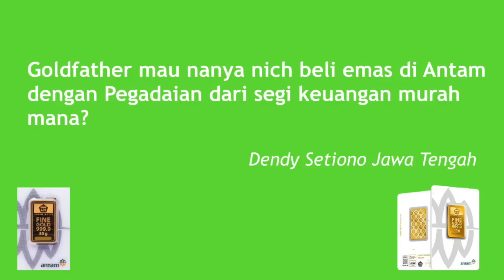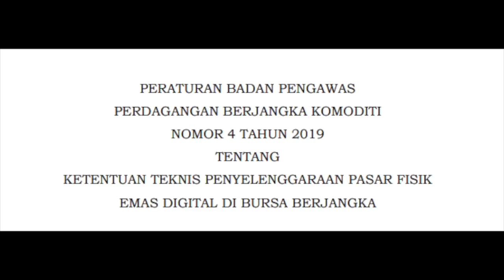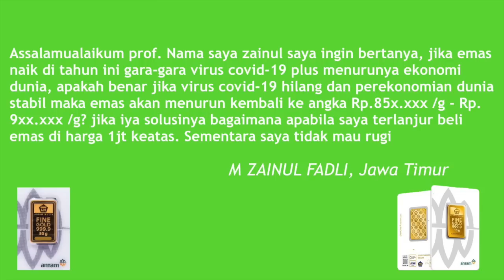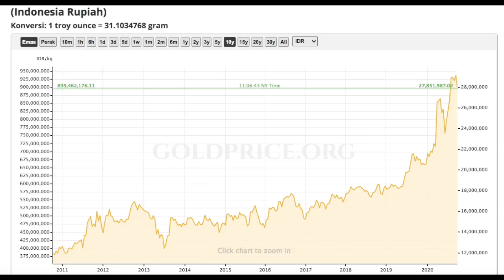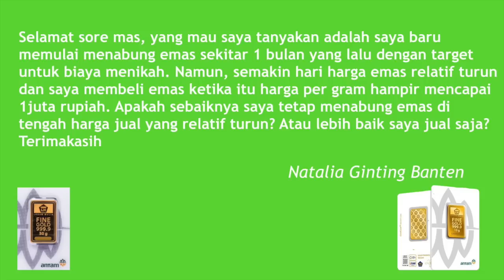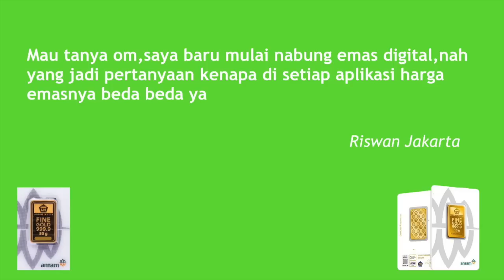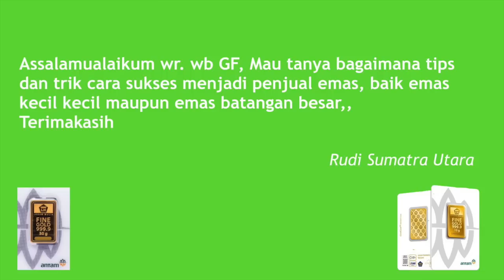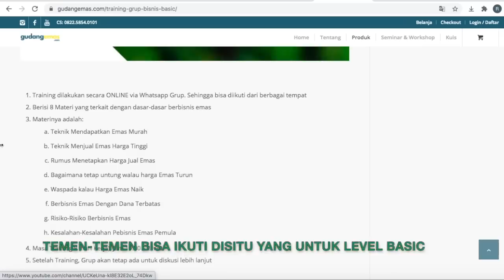Kamu Mau Coba Bisnis Emas?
1. bagi yang ingin bertanya, silakan di klik link dibawah ini

2. bagi yg ingin tau info tentang TRAINING bisnis emas, bisa klik link dibawah ini

1 Family
1 Kilo
4 Better indonesia